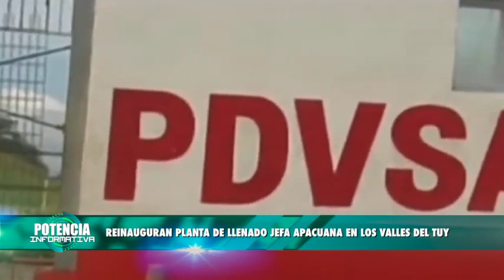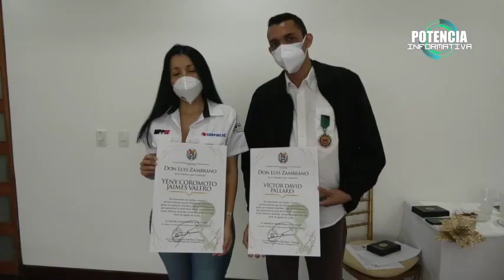NOTICIAS RELEVANTES DEL 15 NOVIEMBRE HASTA EL 20 NOVIEMBRE- NÉSTOR REVEROL